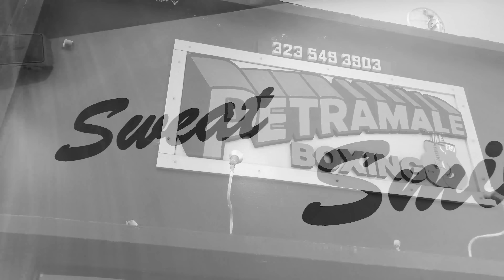Shemar Moore Workout !!!! This is real life!!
This is what it looks like to keep my butt in HONDO shape!  I've been training with JOHN,  trainer and owner of IN TRAINING LA for over 20 years!!!  He keeps me on point and in shape and able to deliver the Malcom Winters, the Derek Morgan, and now the HONDO that you guys know me as!  Much love to all the guys at IN TRAINING LA!

SHOT//DIRECTED//EDITED by Jonathan Davino